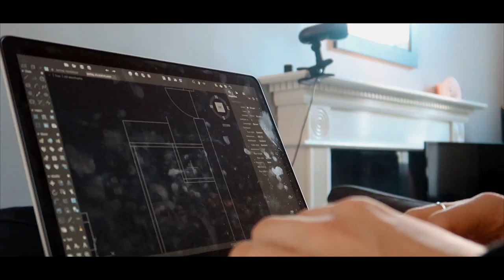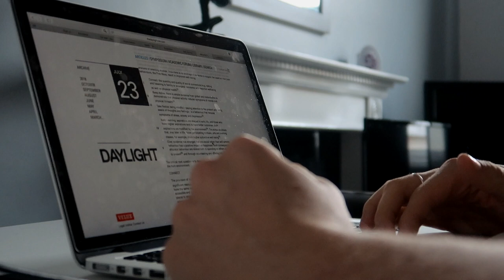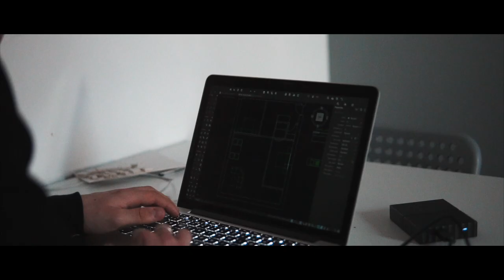I AM AN ARCHITECTURE STUDENT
A DAY IN THE LIFE OF AN ARCHITECTURE STUDENT

I hope you found this video useful. If you have any questions about the course drop them down below in the comment section.

Use TOMROWW10 to save